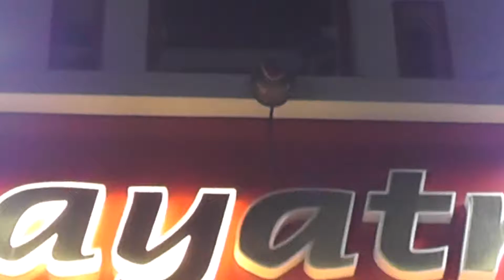City Swad | लस्सी हो या चाट दिखायेगा सिटी स्वाद